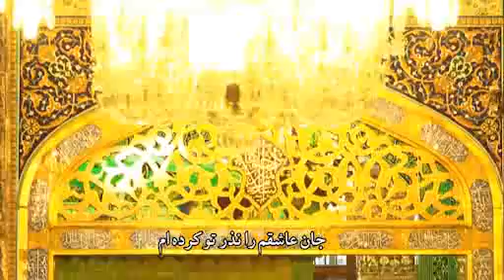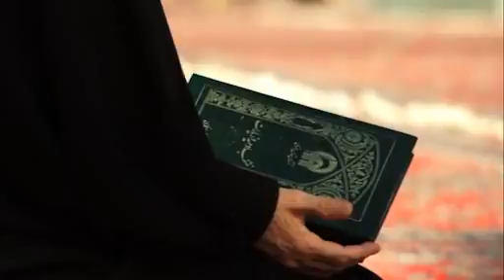"Qəriblərin imamı, sənə çoxlu sözüm var" - Vədud Müəzzinzadə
Dəxil düşüb ürəyim baxışlarına, ey yar,
Qəriblərin imamı, sənə çoxlu sözüm var...